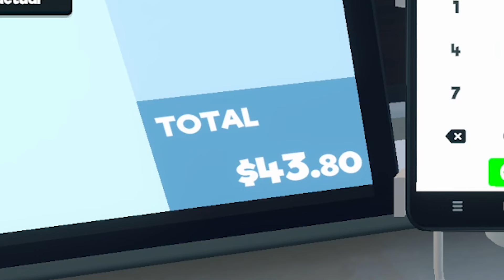¿¡ENCONTRÉ UN TRABAJO REAL!? 😱